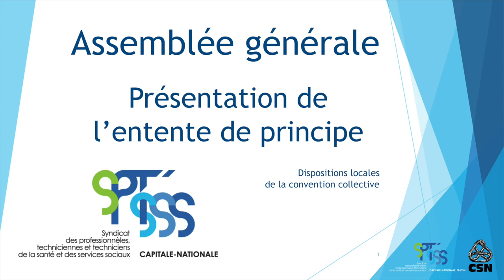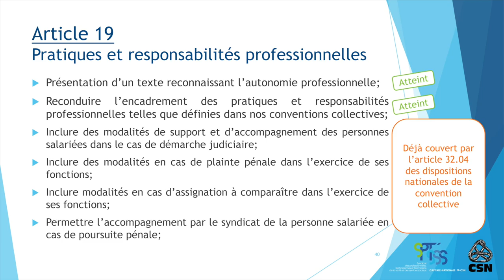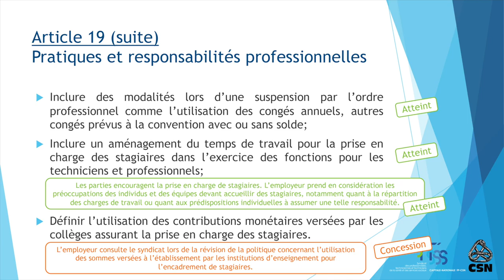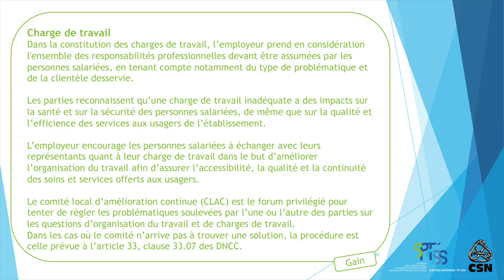Article19 HD 1080p